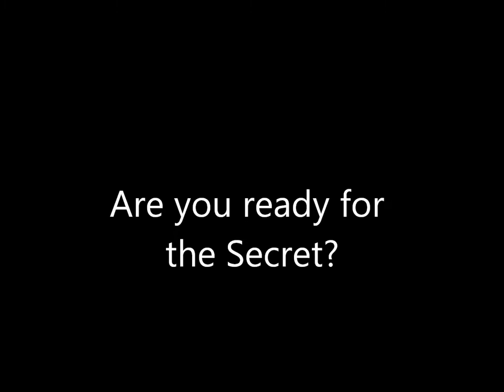Cheryl Chapman What is the Secret?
Here Cheryl Chapman of takes you on a journey to find out about a secret in the pretty Spainsh Town of Los Alcazares.
If you like secrets then join her. on this adventure